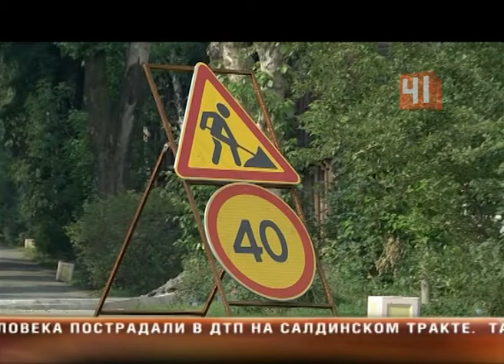Ремонт дорог в Екатеринбурге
Сезон дорожного ремонта в Екатеринбурге должен закончиться до октября
Сейчас рабочие трудятся над тремя десятками объектов, которые запланированы еще с прошлого года
Самые значительные изменения ждут водителей и пешеходов на Космонавтов, Фронтовых Бригад, Краснофлотцев и Проезжей. Как продвигается реконструкция, сегодня проверили городские чиновники. На этих участках дорожники полностью сняли слой асфальта и вскоре уложат новое покрытие и установят бордюры. Люки обещают сделать вровень с трассой, чтобы водителям было удобнее ездить. Работы на первых 28 участках планируют завершить до первого августа. После этого стартует второй этап ремонта. Городские власти собираются закатать в асфальт 600 миллионов рублей, выделенных дополнительно из областного и федерального бюджетов. На эти деньги преобразятся улицы Инженерная, Альпинистов и Ангарская. За качеством проделанной работы чиновники следят внимательно - с подрядчиков спросят за все ямы и колеи, которые образуются в ближайшие три года.